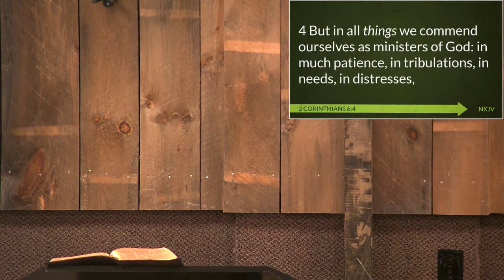2 Corinthians 6:3 - 7:1 - Pastor Brian Eggert - Sunday AM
2 Corinthians 6:3 - 7:1 - Pastor Brian Eggert - Sunday AM